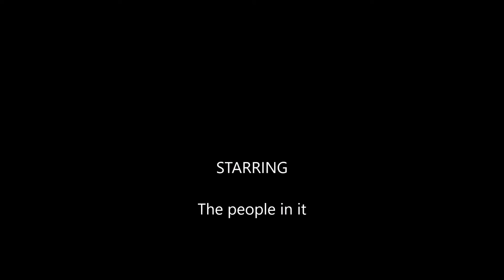SomeWhere Nevada 2 17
Dirt bike riding in Nevada